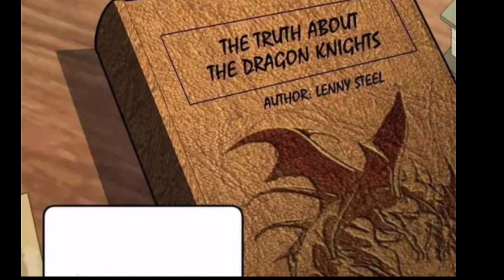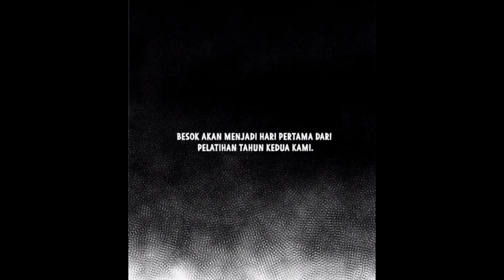Raja Naga Ter-isekai Menjadi Manusia Untuk Balas Dendam | alur cerita Manhwa Overpower Full 1 jam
Raja Naga Ter-isekai Menjadi Manusia Untuk Balas Dendam | alur cerita manhwa komik Overpower Full 1 jam